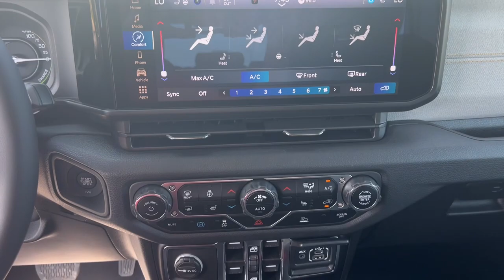2024 Jeep Wrangler_4xe Overland Park, Lenexa, Shawnee Mission, Olathe KS, Kansas City, MO J240117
EARL CLEAR COAT New 2024 Jeep Wrangler_4xe Sport S  available in Overland Park, Kansas at Reed Chrysler Dodge Jeep Ram Overland Park. Servicing the Lenexa , Shawnee Mission, Olathe KS, Kansas City, MO area.

7020W Frontage Rd.

Dual Zone A/C  Keyless Start  Back-Up Camera  4x4  Turbo Charged Engine  Aluminum Wheels  ENGINE: 2.0L I4 DOHC DI TURBO PHEV  Bluetooth. Sport S trim. Warranty 5 yrs/60k Miles - Drivetrain Warranty; br /br /KEY FEATURES INCLUDEbr /4x4  Back-Up Camera  Bluetooth  Keyless Start  Dual Zone A/C. br /br /OPTION PACKAGESbr /ENGINE: 2.0L I4 DOHC DI TURBO PHEV (STD). br /br /VISIT US TODAYbr /***Your VALUES DRIVEN Family owned dealership in the Heart of Johnson County*** br /br /.br /